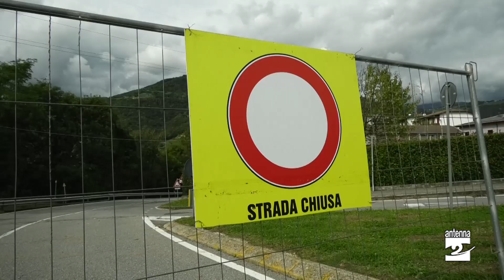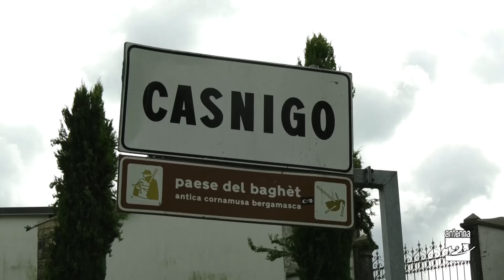Casnigo, resta chiusa la Ria da Pì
Un fine settimana senza la Ria da Pì, a Casnigo. Il primo tratto della provinciale 45, che permette di accedere al paese dalla rotatoria lungo la Statale 671, resta infatti chiuso al traffico. Un altro effetto del maltempo che ha colpito la Val Seriana nei giorni scorsi.